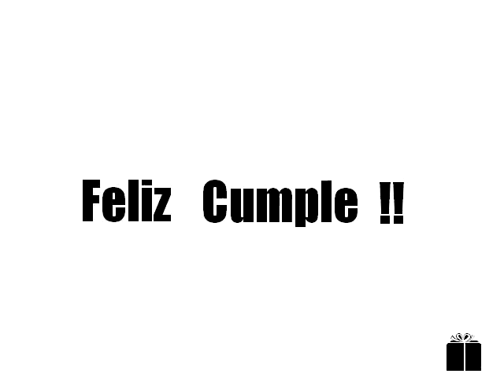Bizarreada: The Movie (2011) (Leandro Arteman)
Stop-motion realizado por Leandro Arteman.